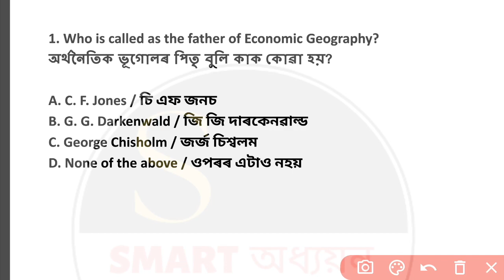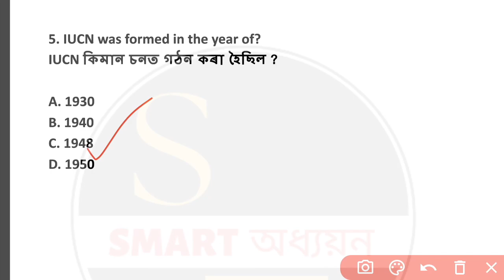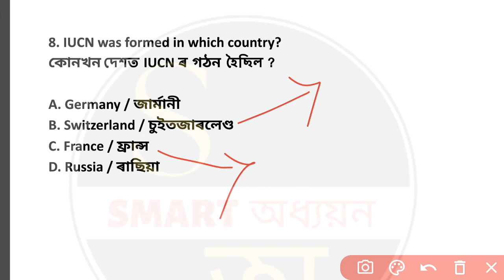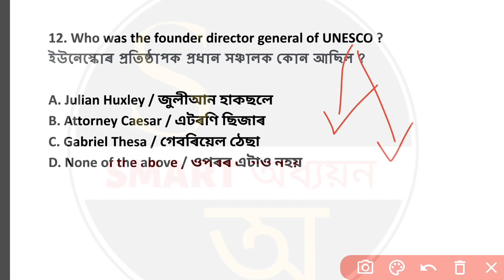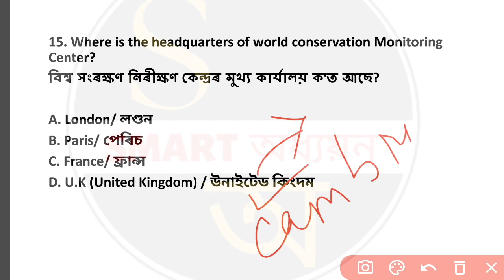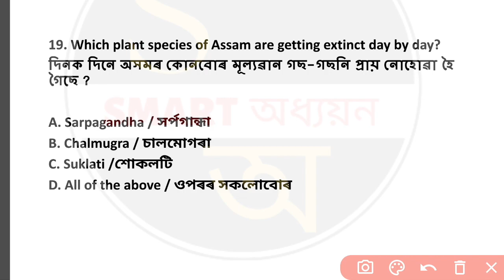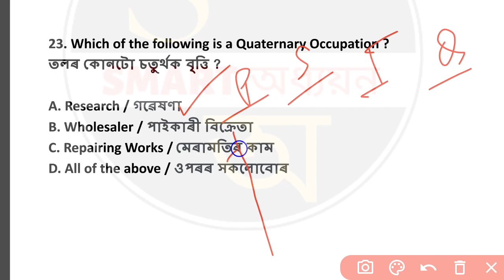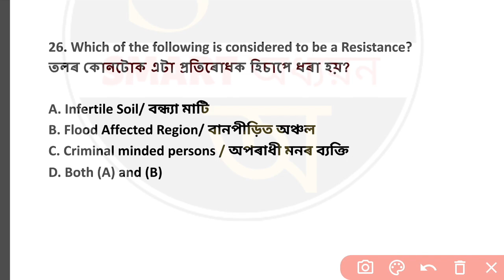বন বিভাগৰ সম্ভাৱনীয় প্ৰশ্ন | Assam Forest 2023 | class 10 Geography | Chapter -1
Assam Forest Department 2023 Guide Book

your Queries-